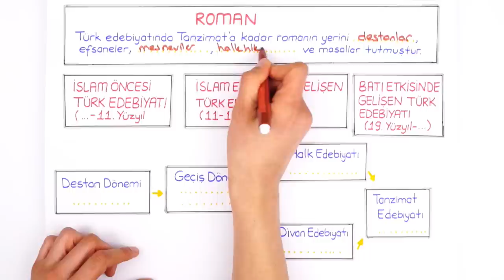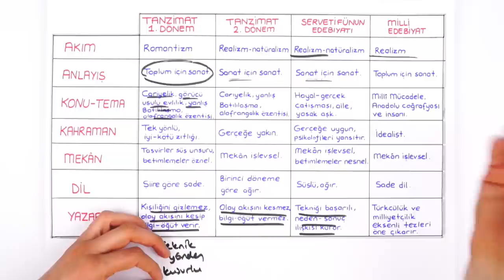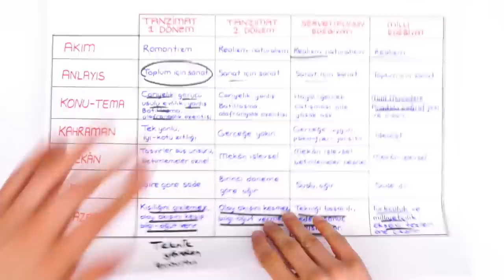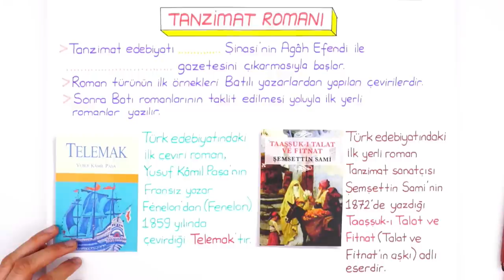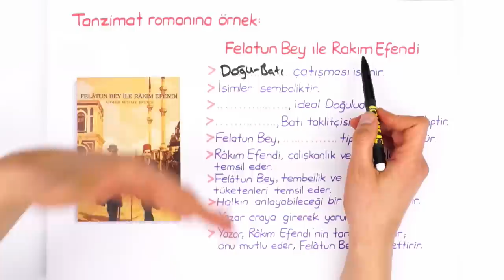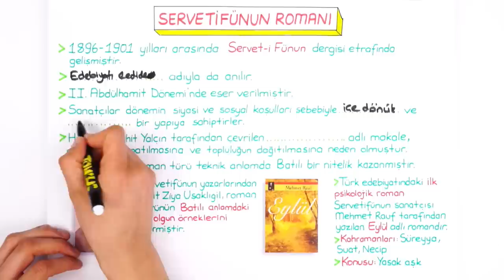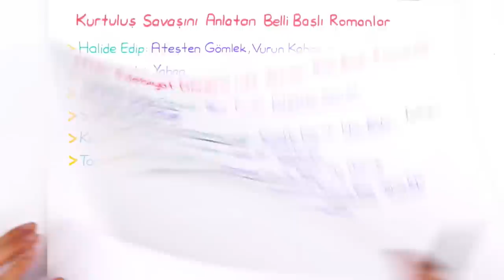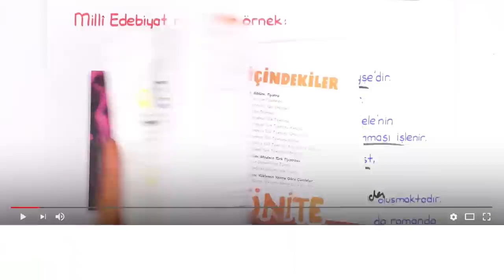10. Sınıf Edebiyat | Roman ve Tarihsel Gelişimi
10. Sınıf ''Şubat' Programı için
10. Sınıflar! Edebiyat dersinde bugün "Roman ve Tarihsel Gelişimi" konusunu detaylı konu anlatım ve yeni nesil sorular ile sana anlatıyoruz. 😊